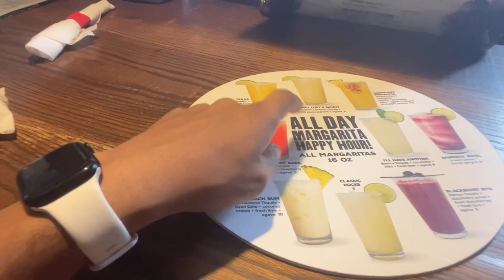Hanging out with family while adjusting back to life here in the west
Spending time with my family since my return to America 🇺🇸 where I live in Georgia while celebrated my kuya’s birthday 🥳 too